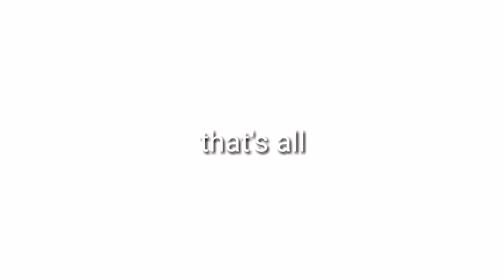My day (puro kain)